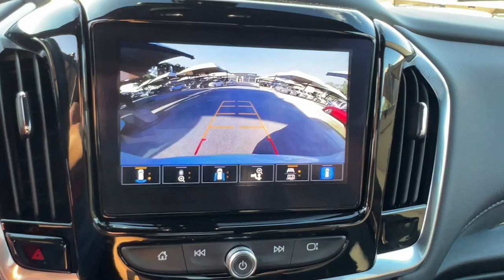2023 Chevrolet Traverse High Country Granbury, Fort Worth TX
Pre-Owned 2023 Chevrolet Traverse High Country available at Shottenkirk Hyundai located in 4960 East Highway 377, Granbury, TX, 76049.
Stock#: PJ247004H - VIN#: 1GNERNKW5PJ247004

Servicing the Granbury, Fort Worth area.

Please mention the stock# PJ247004H when you contact the dealership for this vehicle.

Here is a wonderful   2023  Chevrolet Traverse.  The Traverse delivers all-weather capability, sleek styling, a spacious and quiet interior, ample cargo storage, and technology that keeps you safe and connected, wherever your adventures may take you. These are just some of the great options this vehicle comes with: Heated Steering Wheel
, Apple Carplay®/Android Auto®, Moonroof, Heated Driver Seat, Navigation System, Keyless Entry, Cooled Front Seat(s), Power Passenger Seat, Heated Rear Seat(s), Satellite Radio. Life can be complicated. Why not drive a vehicle that's got your back? Get into the Traverse and exhale.